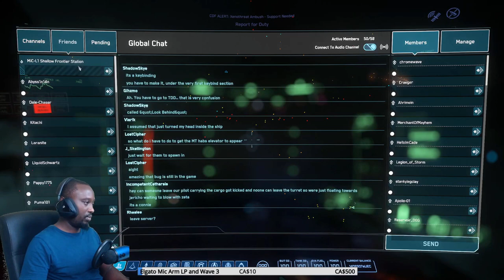Star Citizen - Salvage and The Economy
Discussion with:
LiquidSchwartz
Kitachi